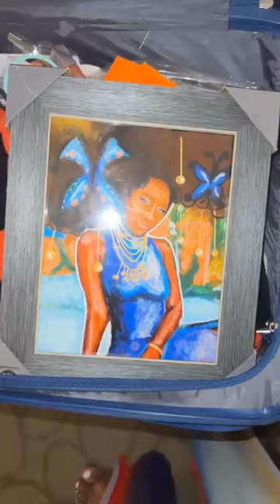LORD I AM GRATEFUL | MY FANS ARE AMAZING | UNBOX WITH ME | KORRA OBIDI LIVE IN TORONTO